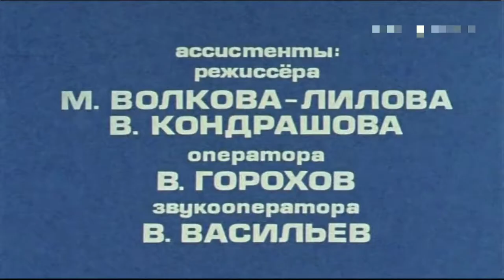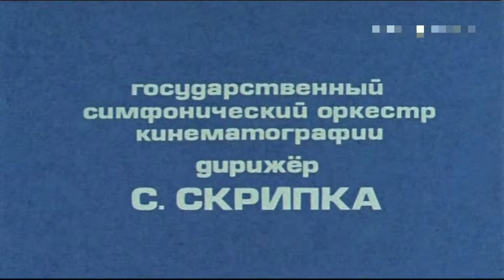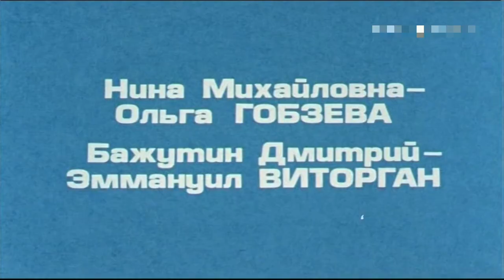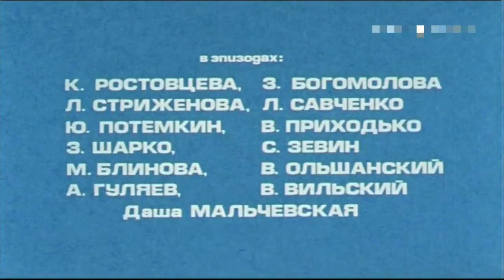Сегодня и завтра [1979г.] 3 серия FHD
ЛУЧШЕ КАЧЕСТВА НЕТ! Сегодняизавтра Сегодня и завтра \ РАРИТЕТ \ Производственная телевизионная драма по мотивам романа В. Попова «И это называется будни».В центре фильма - образ директора металлургического завода Кадышева. Фильм поднимает проблемы охраны окружающей среды, рассматривает вопрос о характере взаимоотношений руководителя и коллектива.